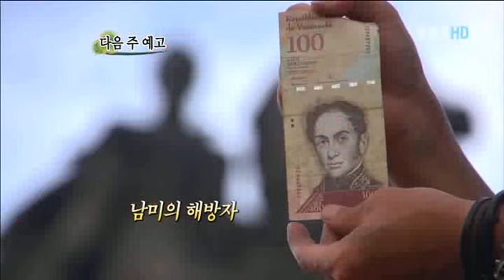세계테마기행 - World theme travel_라오스 4부 란쌍 왕국의 찾아서_#004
EBS 세계테마기행, World theme travel, 20120112, 아름다운 시절,라오스 4부 란쌍 왕국의 찾아서

란쌍 왕국 소개